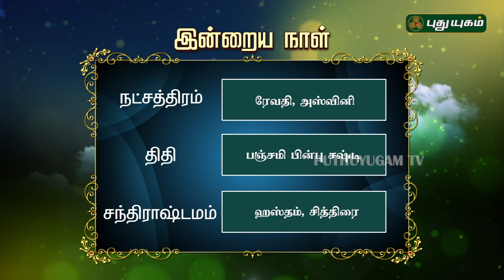இன்றைய ராசிபலன் / Daily RasiPalan | 10/02/2019 | Puthuyugam TV